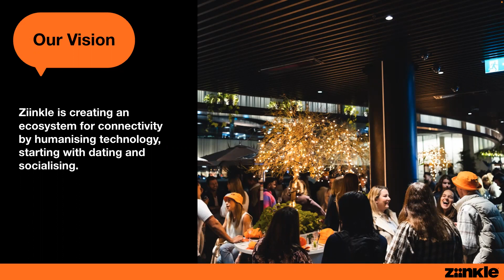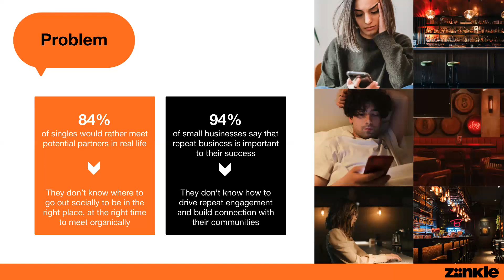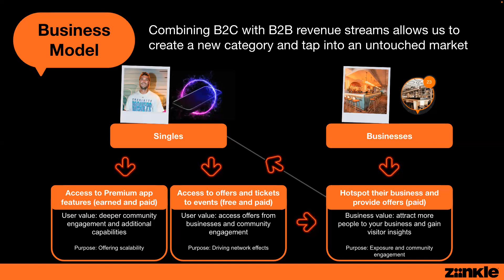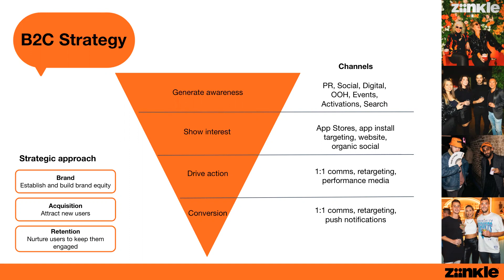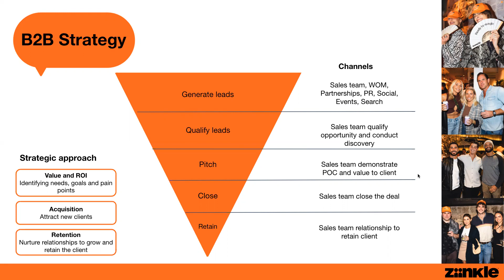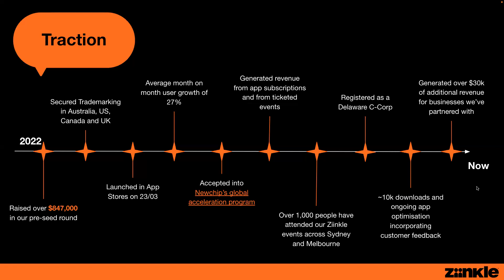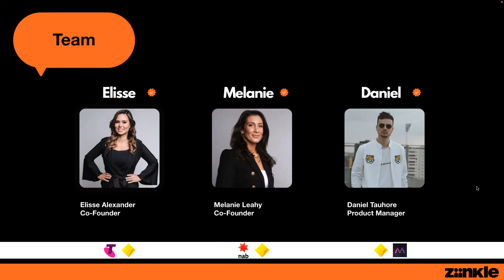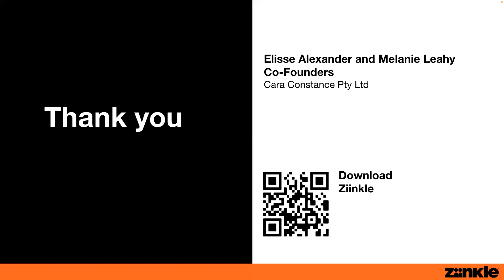Ziinkle Investor Webinar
Find out more about this upcoming campaign via their company profile